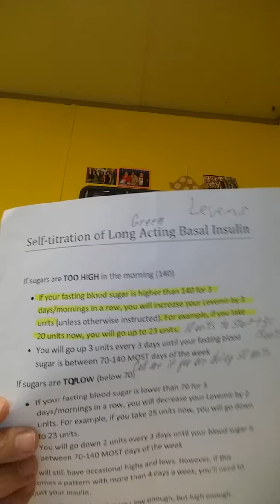Just me 08/30/19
At the clinic I was just walking and I fell.  It was so embarrassing.  The pharmacist said that she almost fell twice.  I have to admit it was embarrassing.